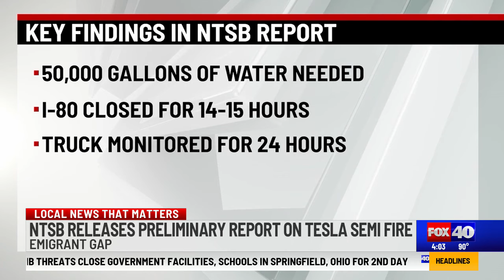Federal report reveals new details about Tesla Semi truck fire in Northern California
The NTSB preliminary report said it took about 50,000 gallons of water to extinguish a semi truck that caught fire and that caused a 16-hour closure on Interstate 80.